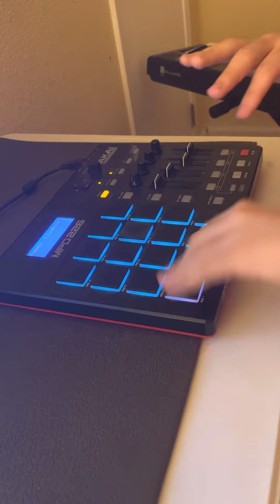Autistic kid who can’t talk teaches himself music, Yosemite by Travis Scott, Gunna, NAV